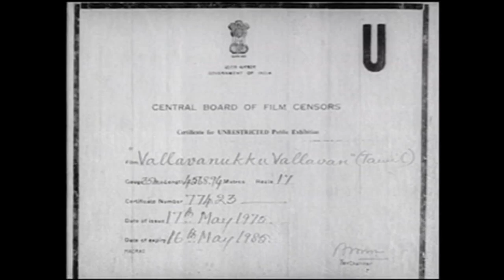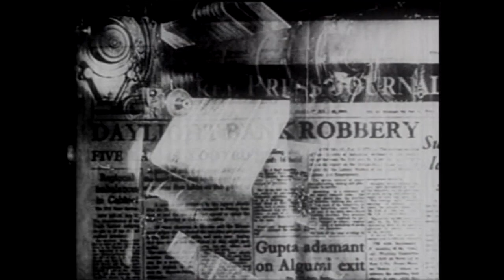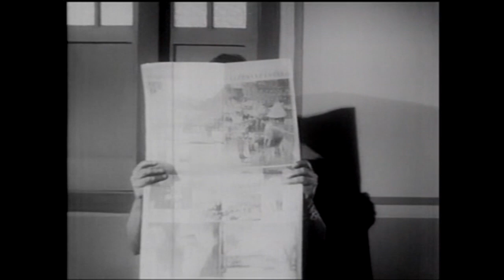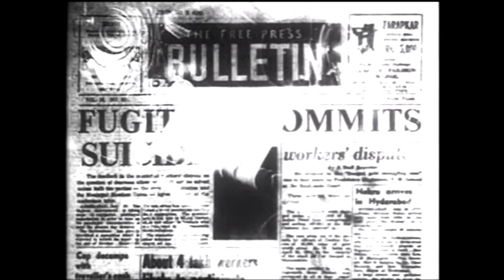Vallavanukku Vallavan வல்லவனுக்கு வல்லவன் ஜெமினிகணேசன் அசோகன் நடித்த சூப்பர்ஹிட் திரைப்படம்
எஸ்.ஏ.அசோகன், மணிமாலா,ஜெமினிகணேசன்,மனோகர், மனோரமா தங்கவேலு நடிப்பில் ஓராயிரம் பார்வையிலே.. பாரடி கண்ணே கொஞ்சம்...என்ற போட்டி பாடலும் மனம் என்னும் மேடை மேலே என்ற காதல் பாடல்கள் அடங்கிய திரைப்படம் வல்லவனுக்கு வல்லவன் திரைப்படம்.